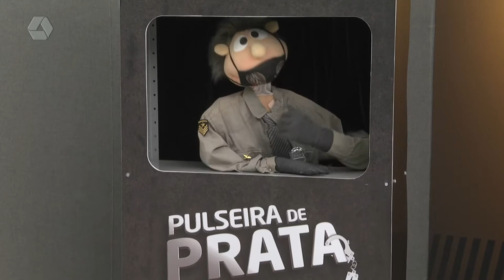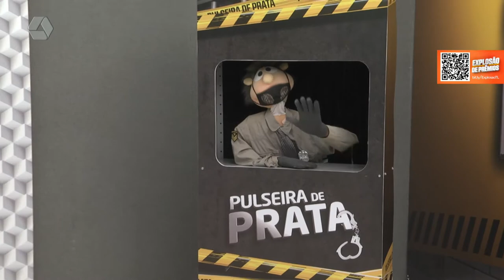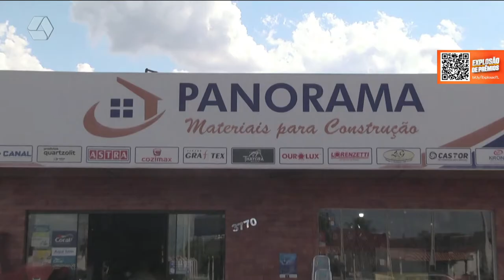Pulseira de Prata 27/01/2022